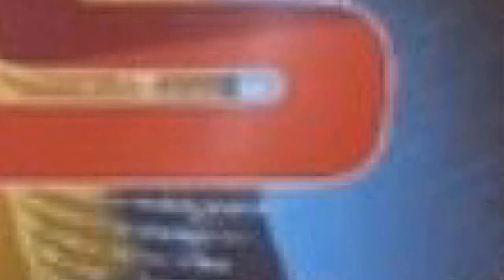વિજાપુર ની કુમાર શાળા કન્યા શાળા મા જીલ્લા ચેરમેન દ્વારા બુટ મોજા નુ વિતરણ કરાયુ